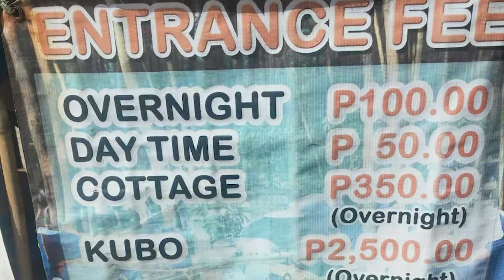ANAWANGIN COVE & NAGASASA COVE - 7 Things About Anawangin & Nagsasa Coves | The Beach List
On this episode of The Beach List, we talk about our experiences travelling to Anawangin Cove and Nagsasa Cove in San Antonio, Zambales. Stunning, picturesque locations that are not too far from Manila!

Planning a trip to Anawangin or Nagsasa Cove in Zambales?